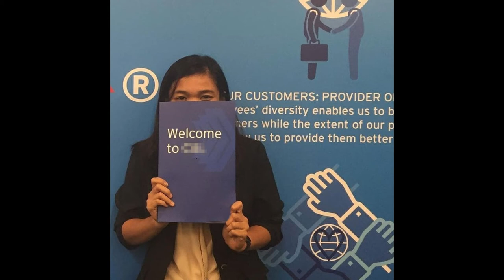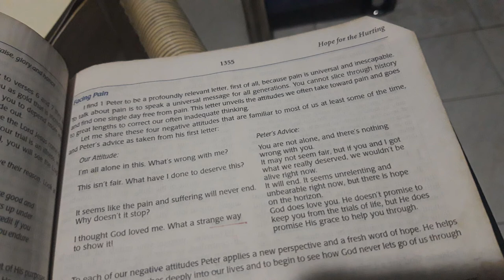The Wise and The Curious Episode 1 - Leap of faith | Abby Teodosio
Dare to jump and see where you land.

In this episode, I had the chance to know more things about Abby. I became aware of the choices she made in the past that helped her grow as a person and she boldly told her incredible leap of faith story that would definitely inspire you to keep going.

Know what her story is all about. Quench your curiosity. Listen and be inspired.

The Wise and The Curious

You can also listen on Spotify and please do check our other social media accounts as well to keep you updated on the podcast.